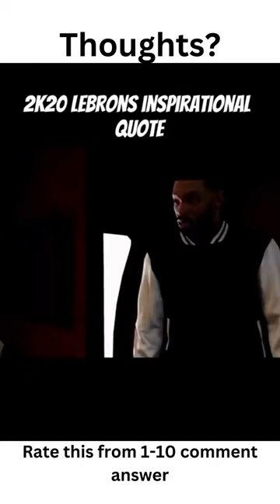Be Inspired and Believe in yourself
Hope this helps you get through the day. Get inspired. Have a great day!